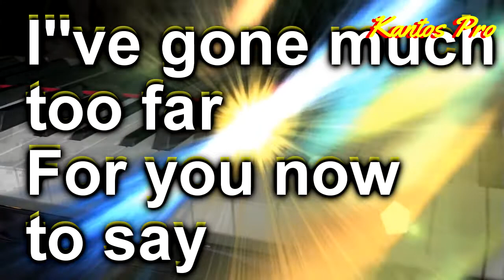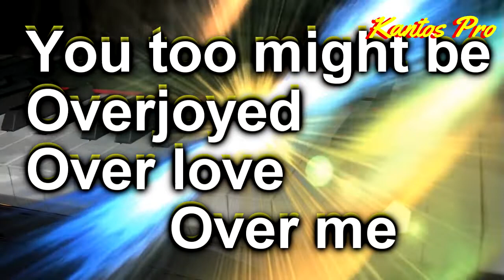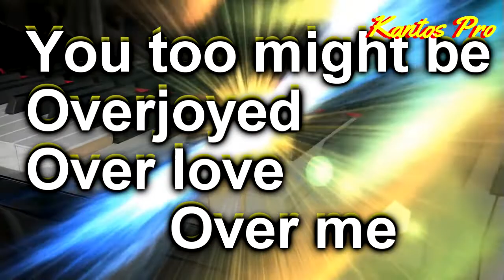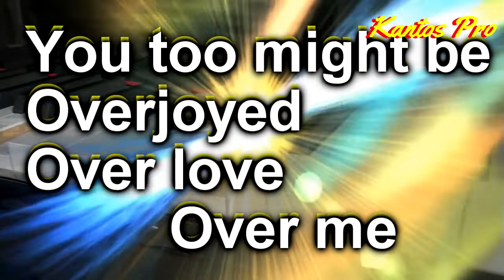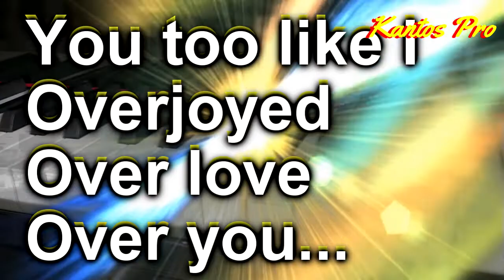Stevie Wonder - overjoyed (KARAOKÊ)(PLAYBACK KANTOS PRO)karaoke